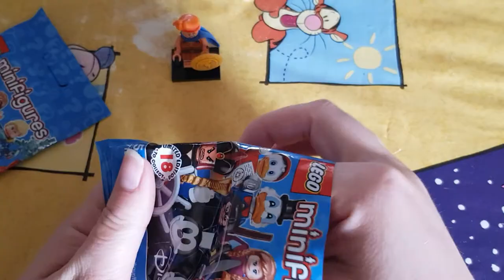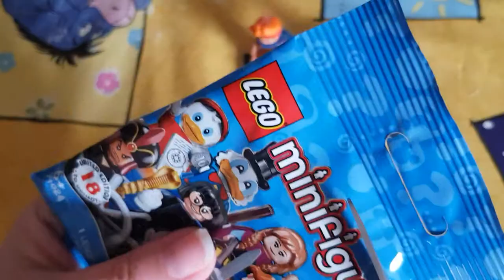la suite de loge mini figures